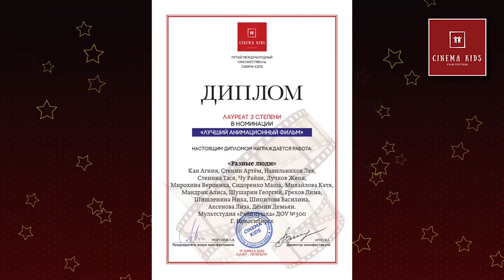Итоги CINEMA KIDS 2022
Итоги фестиваля CINEMA KIDS - 2022 (Анимация)